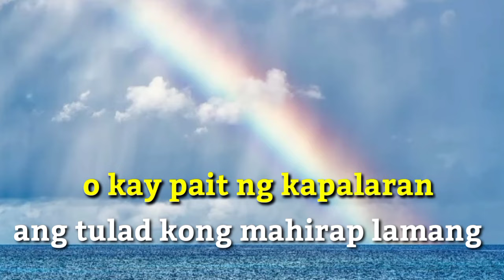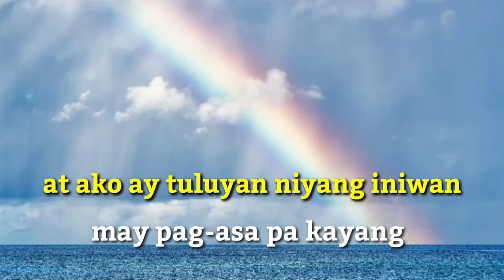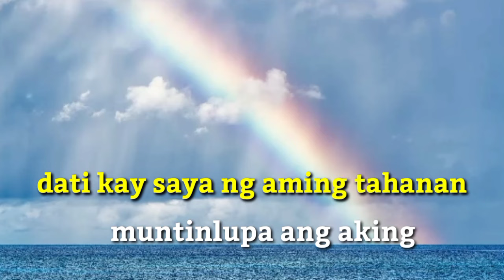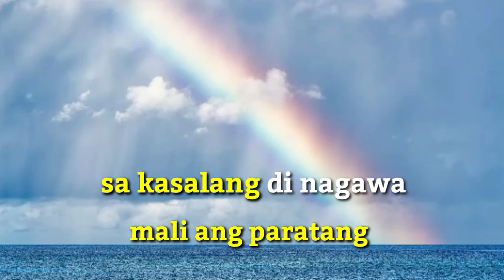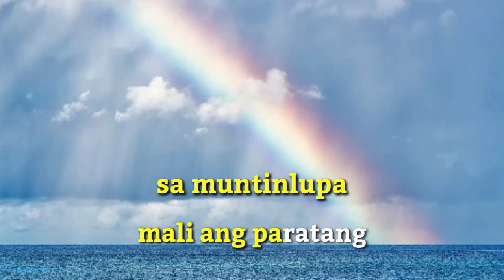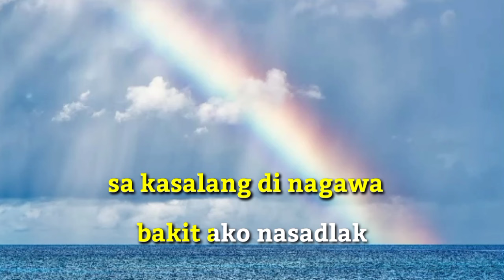Seldang_ bakal _ karaoke_ tagalog _LYRYCS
neil correche